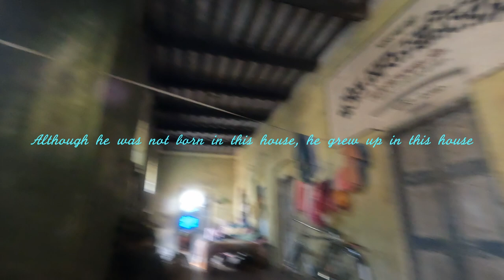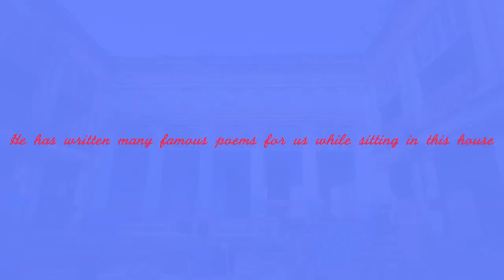###Jatindramohan Bagchi (NEW HOUSE)যতীন্দ্রমোহন বাগচি###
This house was built about 160 years ago.
This house is known as Bagchi Natun Bari as Jatindra Mohan Bagchi lived here.Only during Kali Puja his descendants come to this house.এই বাড়িটি প্রায় 160 বছর আগে নির্মিত হয়েছিল।
যতীন্দ্র মোহন বাগচী এখানে থাকতেন বলে এই বাড়িটি বাগচী নাতুন বাড়ি নামে পরিচিত। শুধুমাত্র কালীপূজার সময় তার বংশধররা এই বাড়িতে আসে।
Address:-NATUN BAGCHI BARI, Ankur Ghosh Main Rd, Jamsherpur, West Bengal 741122

Bike Repair kits 1.